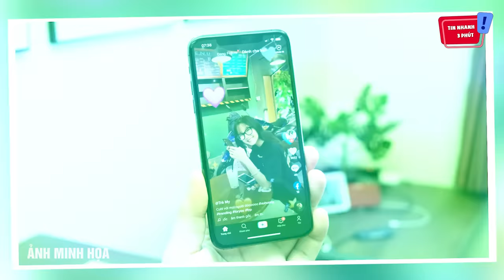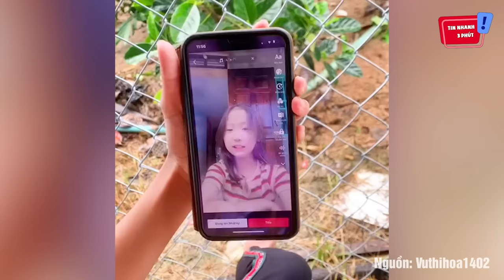Bắt gặp em gái tập quay TÓP TÓP, người chị vội 'BÓC PHỐT' lên mạng vì trông QUÁ ẢO |Tin Nhanh 3 Phút